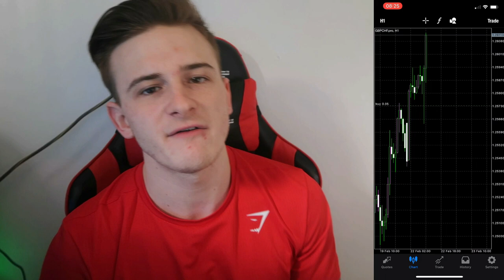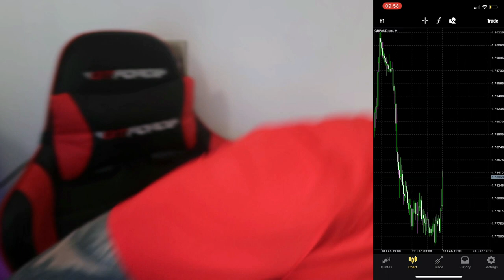I Flipped £100 - £450 In Forex In Less Than 24 Hours | *INSANE PROFITS*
In this video I show you all how i flipped my small forex account £100 into £450 within 1 day using VIP Signals.